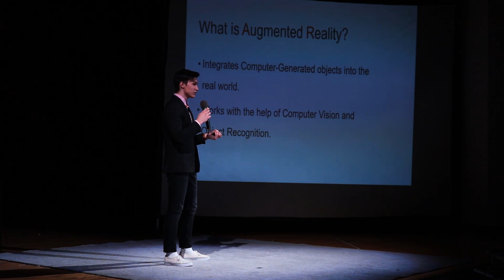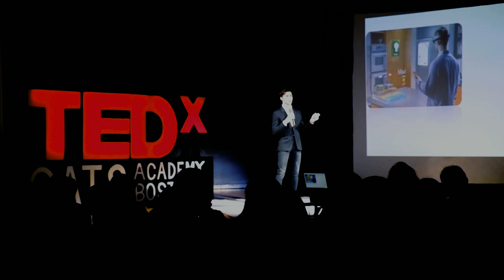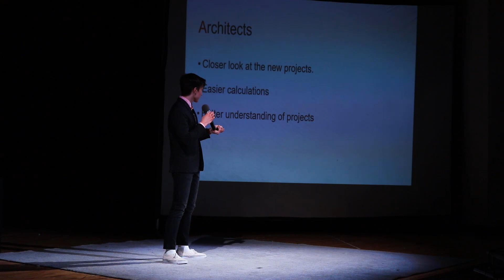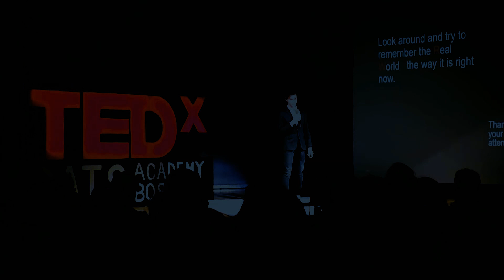How Augmented Reality Can Change Your Job | Yan Blokhin | TEDxCATSAcademyBoston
Yan Blokhin talking about augmented reality. speaker This talk was given at a TEDx event using the TED conference format but independently organized by a local community.